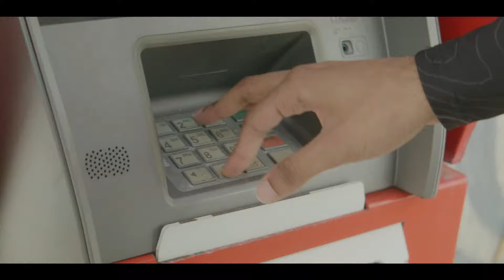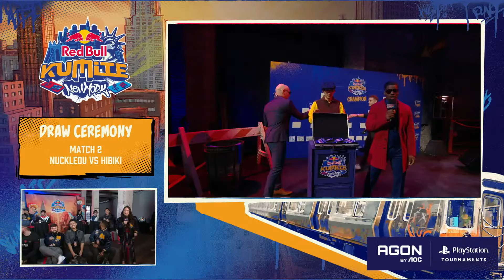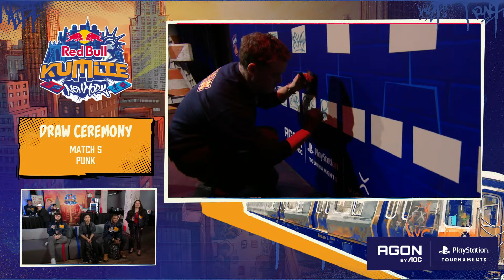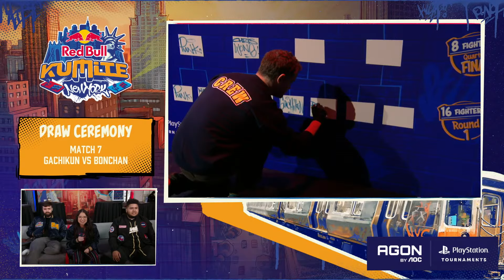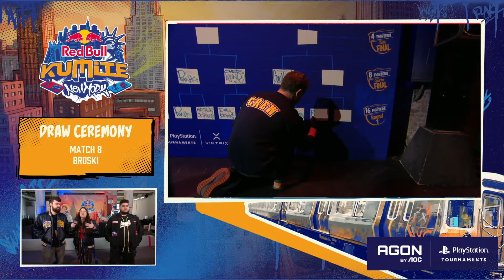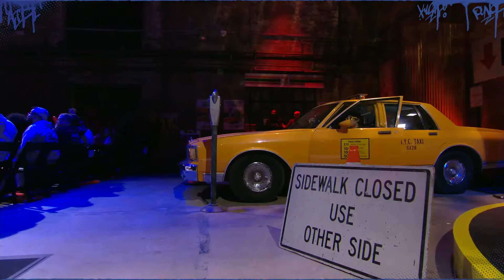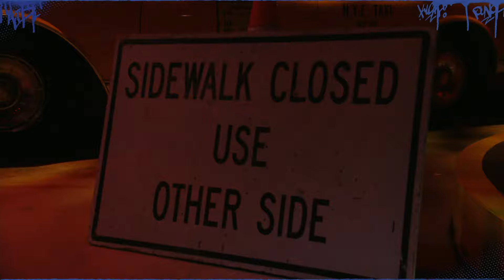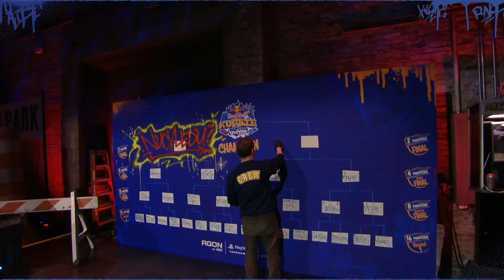Red Bull Kumite 2024 - FINALS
Held since 2015, one of the most prestigious fighting game tournaments is heading to New York for the very first time!

Since the original Red Bull Kumite, the event has been home to exciting match-ups and the very best Street Fighter players from around the globe. From March 16-17, the top Street Fighter 6 players from around the world, amateurs and pros alike, will descend on the city of New York to do battle for the chance to be named Red Bull Kumite 2024 champion.